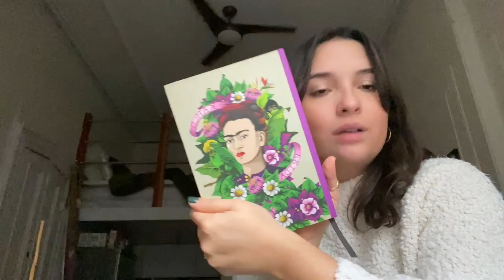JANUARY 2021 INTENTIONS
IDK what this video really is? I just wanted to start back up on Youtube and was having a hard time excepting myself on camera, so doing this fun skit kinda thing on the phone was the only way I felt comfortable. I promise next time I'll have better camera quality!